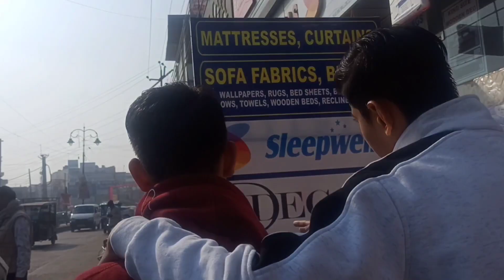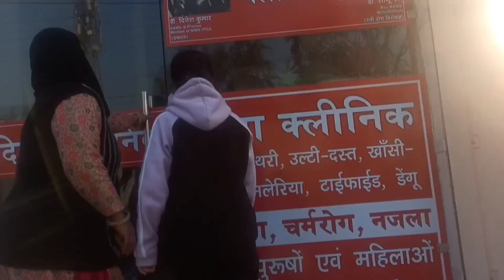Yuvraj maggie bna rha h😅newvlog please like,share,comment amd and Subscribe😇